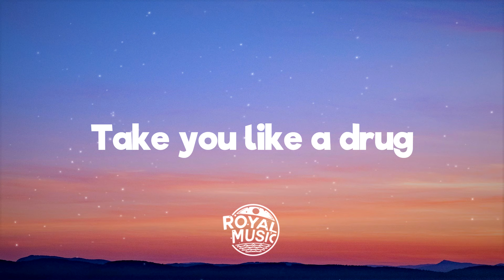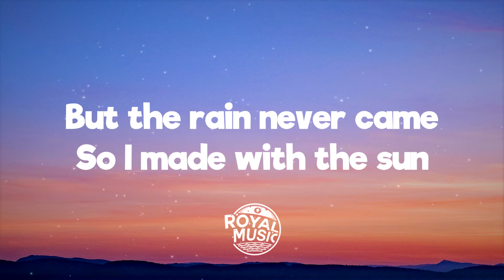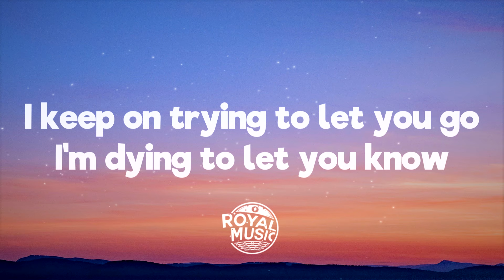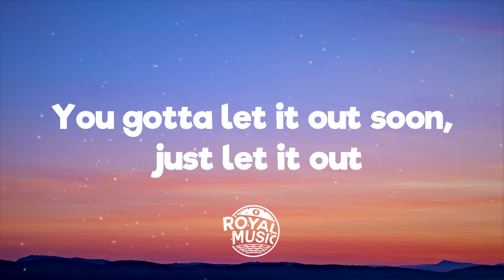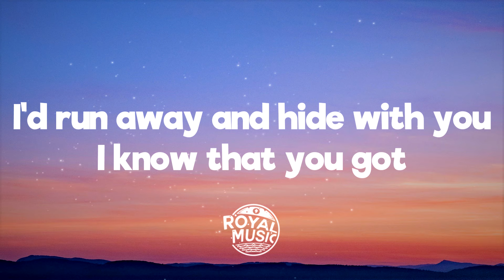The Neighbourhood - Daddy Issues (Lyrics)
💬 Lyrics: The Neighbourhood - Daddy Issues

[Pre-Chorus]
Whatever you're thinking about (Ah)
It's crazy what you'll do for a friend
[Chorus]
I know that you got daddy issues, and I do too

[Verse 2]
The shade
Always comes at the worst time (Ah)

[Outro]
If you were my little girl